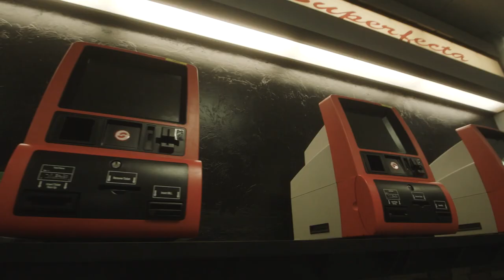Racing Is Back On!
Quarter Horses are the main event!
Thursday through Sunday at Remington Park!